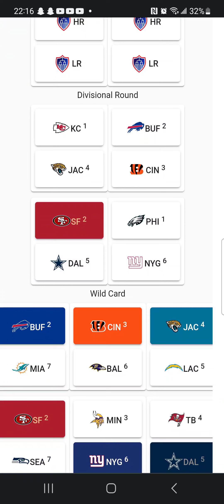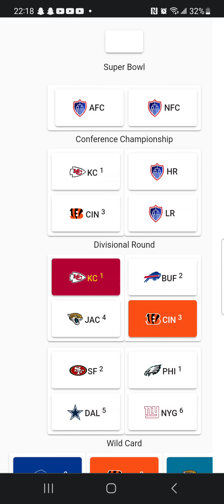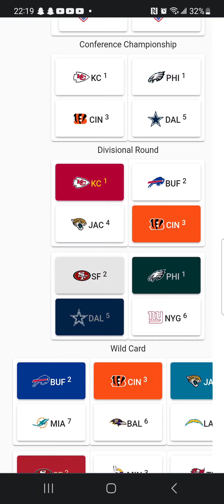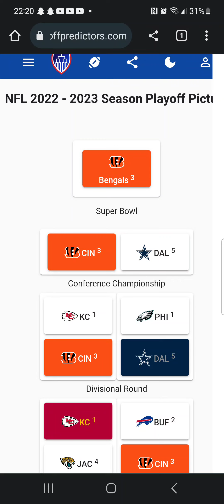playoff prediction post wild card.